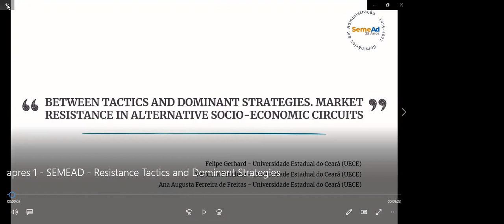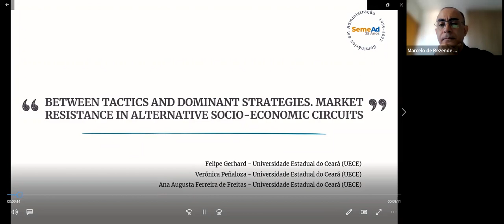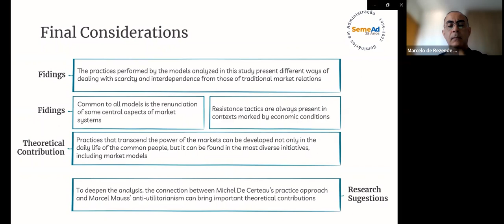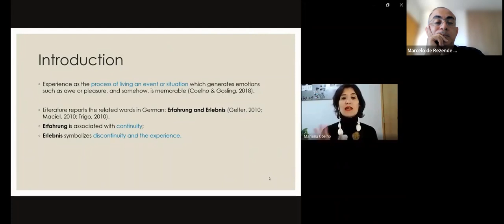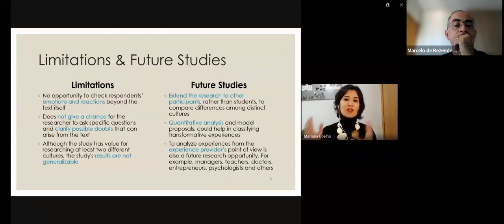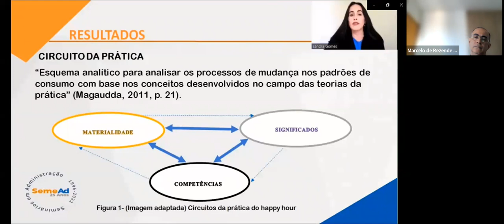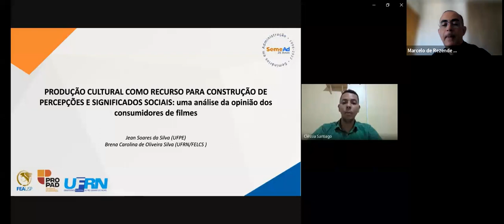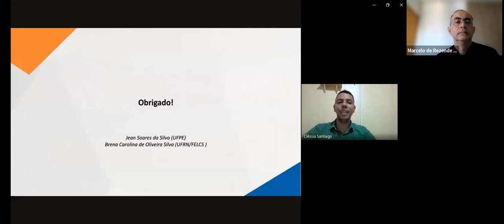Sessão de Apresentação de Trabalho 3, sala 34 Virtual Marketing 93